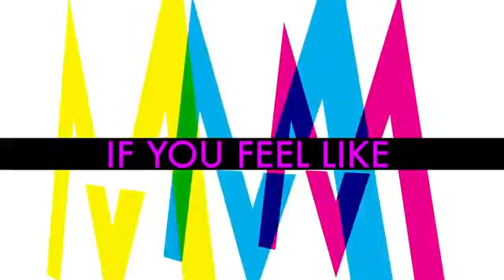moves like jagger maroon 5 lyrics